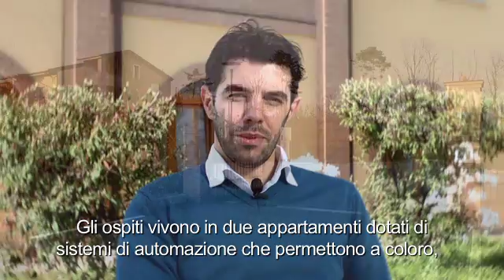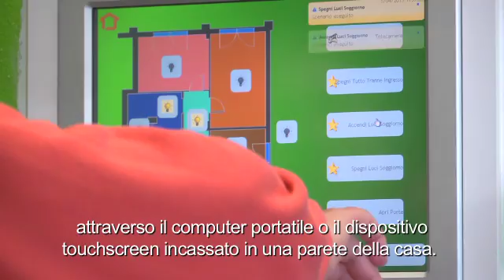Free at Home - Tecnologia domotica per le persone disabili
L'appartamento domotico per le persone disabili realizzato da Sim-patia